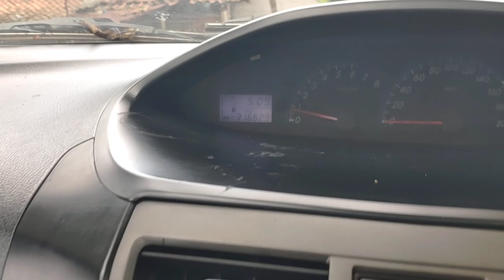Gen-2 di Mw Motor sisa 1 nih .plat hitam atas nama PT .warna merah gelap .2012 harga 57,5 .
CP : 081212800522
BY : Mw Motor Group